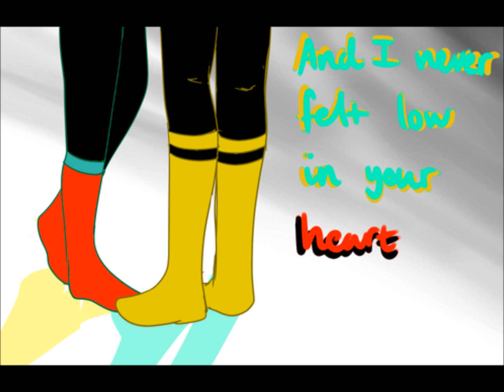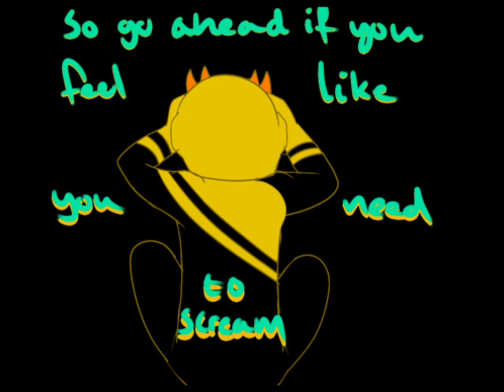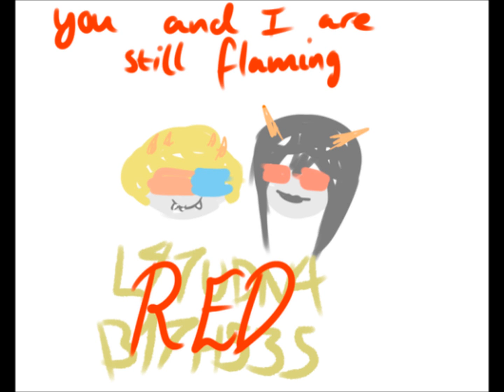mituna x latula- red.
:) Not my/